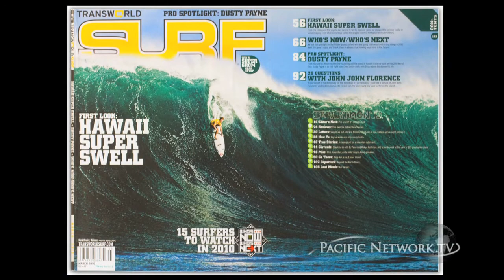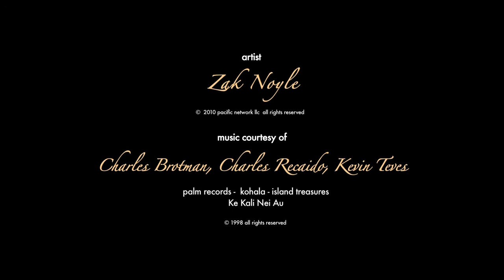Hawaii Artists - Zak Noyle 2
Surf Photographer Zak Noyle shows his amazing water photography...View more